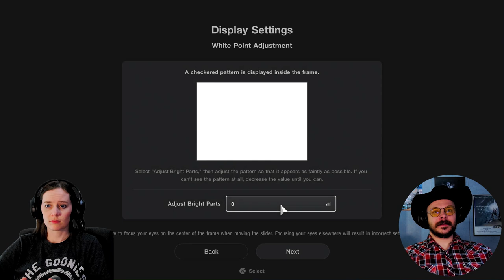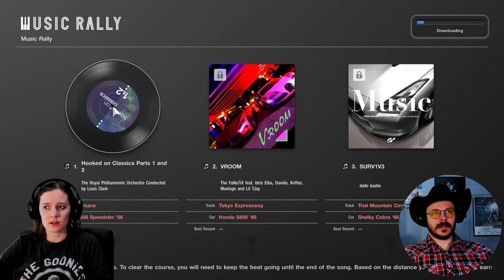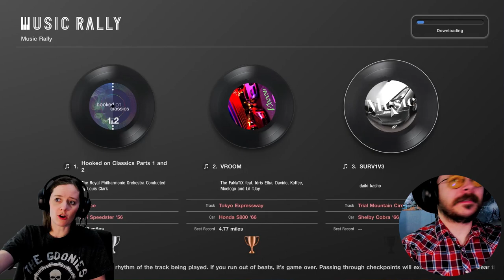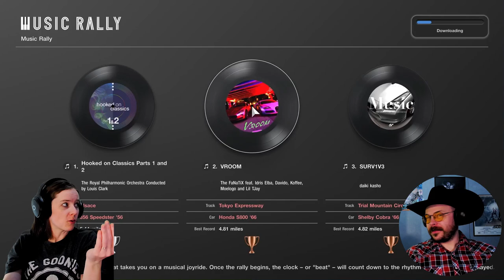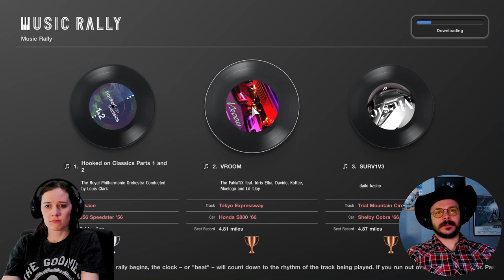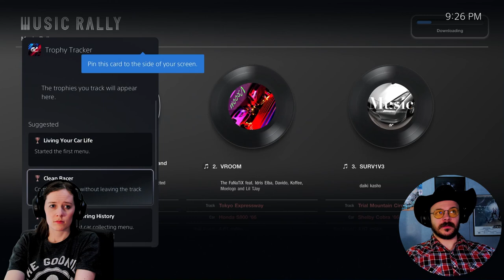TEST DRIVE | My Non-Gamer Wife Plays Gran Turismo 7 | EPISODE 1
Welcome to You, Me, & The Games! We just got our PS5 to start our adventure through many games Classic and New. This is our first gaming video to test our setup for Gaming. Gran Turismo 7 was playable fastest. So we jumped in to check it out.

Our Mailing Address:
100 24th St West Ste 1 #3072
Billings, MT 59102